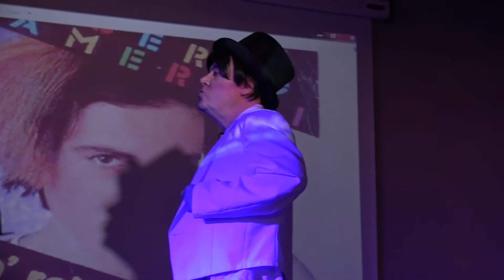Tanz Bambolina - Alberto Camerini - La Nuova Europa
Video di Alberto Camerini alla pizzeria karaoke La Nuova Europa di Balangero (TO)